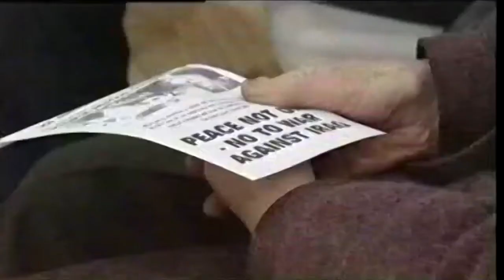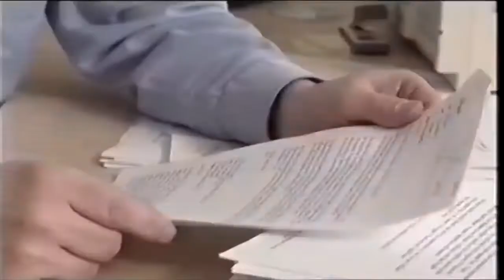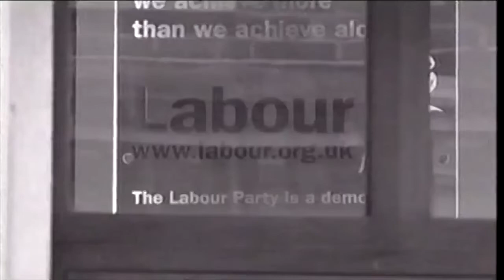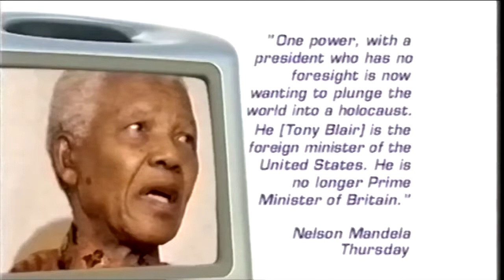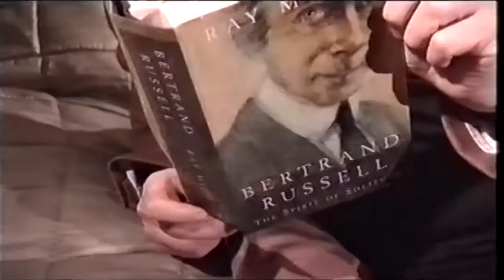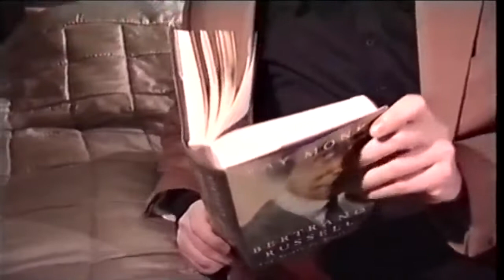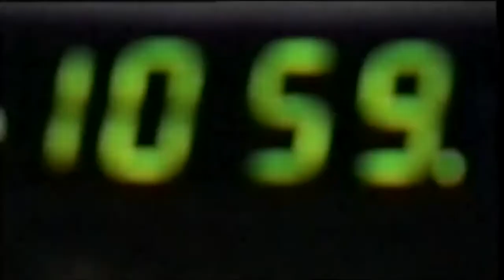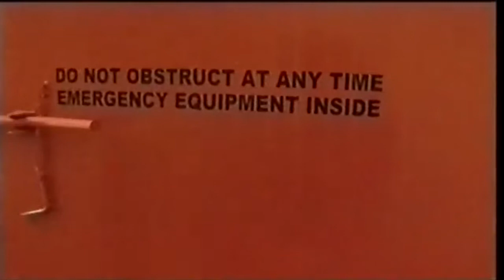Politics Show first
The first ever edition of 'The Politics Show' which replaced 'On The Record' as the BBC's Sunday political programme. Presented by Jeremy Vine. Some of the regular elements did not last a very long time.

After a news bulletin from Darren Jordon, the programme begins with a report from Gillian Hargreaves on tensions within the Labour Party over the impending Iraq war. That is followed by an interview with Labour Party chair Dr John Reid.

In the middle of the programme, there are previews of the regional opt-outs: Jim Fitzpatrick from Belfast on the hitches in the peace process, Amanda Parr on problems with the railway network in the South West, and Tony Baker on fishing problems in the North East. There is a report from Max Cotton on asylum seekers. Prof Jonathan Wolff gives a long view on the issue of war.

The London opt out is presented by Tim Donovan and features Karl Mercer's report on emergency planning, an interview with Nick Raynsford, and a look at travel problems. Ealing North MP Stephen Pound is quizzed about his constituency.

At the end is a brief talk about difficulties within the EU, and an animated cartoon. Transmitted 2 February 2003.